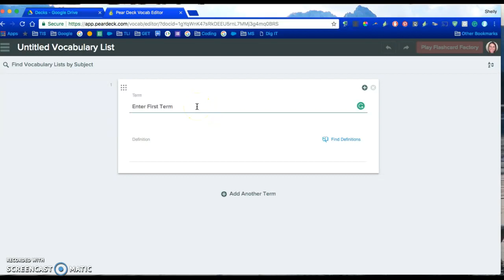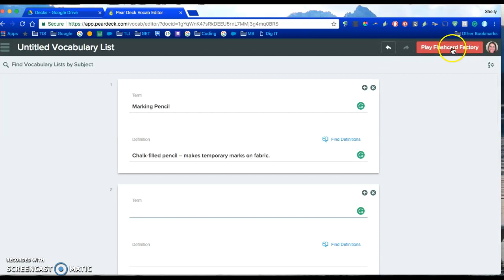PearDeck start Vocabulary Flashcard Factory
How to make a flashcard factory.